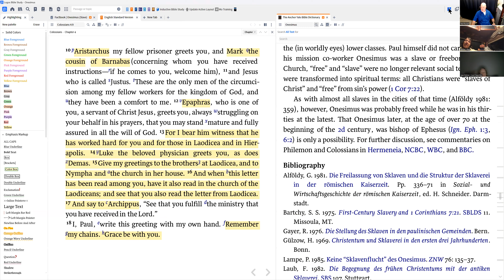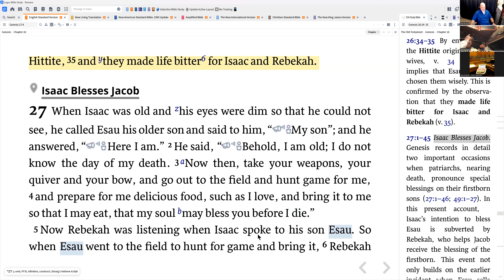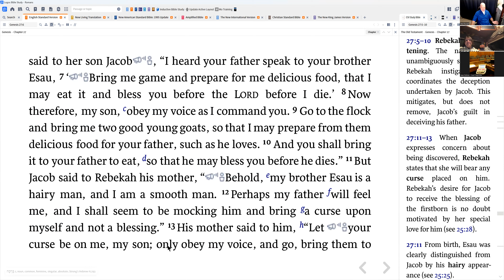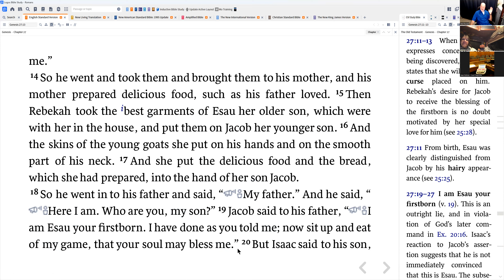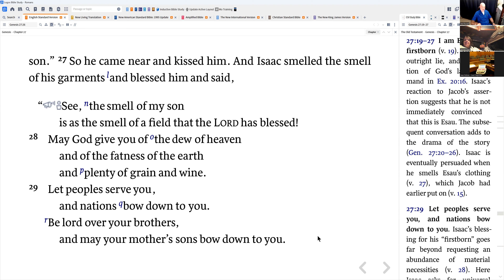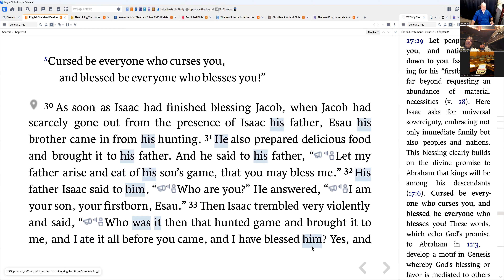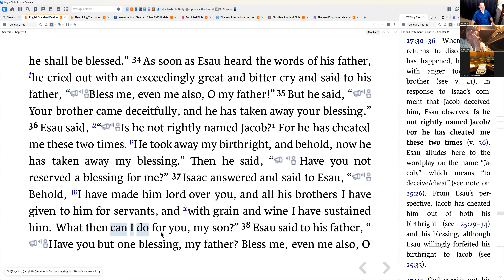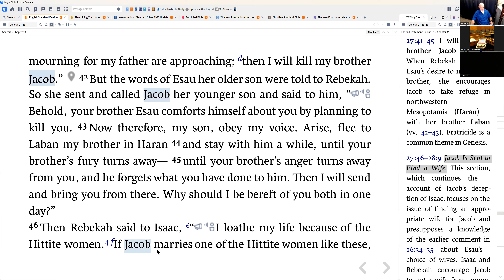Genesis 27 - 31Oct23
In this LBC Bible study group class, we covered Genesis chapter 27.  As part of the introduction, we spoke of the matters that happened in these chapters of Abraham, Isaac, and Jacob that have contributed to the current events in the Middle East. Then in the chapter, we continued to note the family dysfunction, but it still followed God's plan revealed to Rebekah before Jacob and Esau were born. We see that just as God indicated, in this chapter all has occurred such that the older (Esau) will serve the younger (Jacob). Conniving and subterfuge make up the narrative of this story. The question is, how much does Jacob trust God or have a close relationship with Him at this point. Obviously, there is spiritual growth needed in Jacob to be effective in carrying out the Abrahamic covenant blessing passed on to him by his father (Isaac).